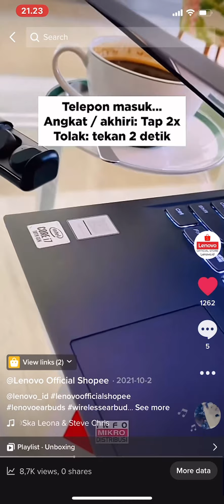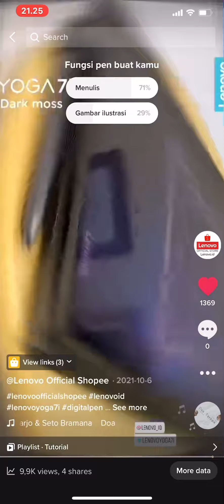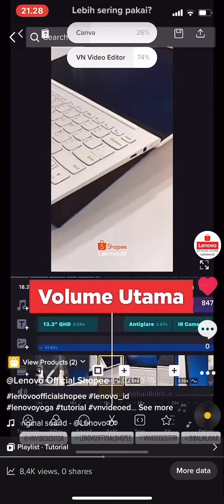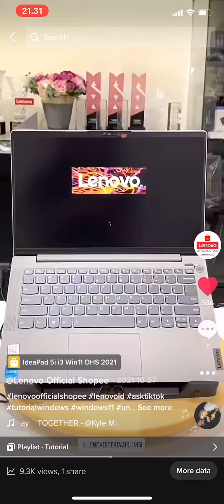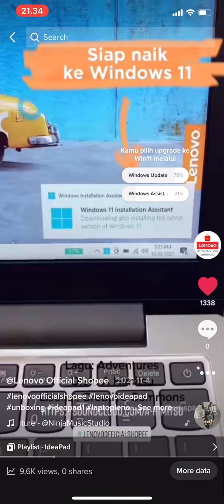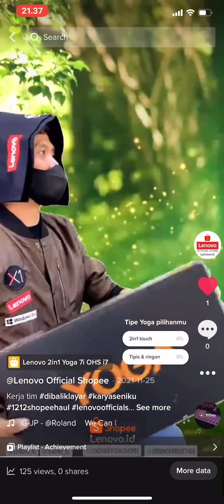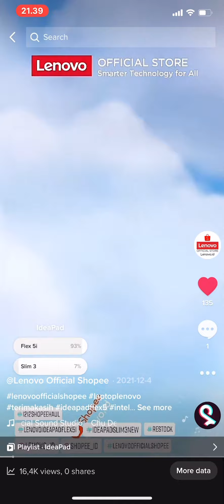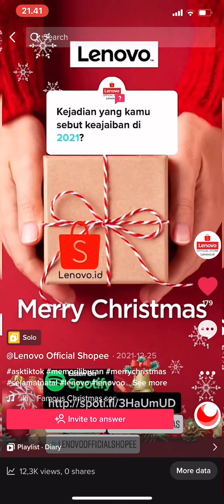TikTok Feeds Lenovo Official Shopee Oct - Dec 2021 Lenovo.id_Shopee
TikTok Feeds Lenovo Official Shopee
Period: 1 Oct - 31 Dec 2021

We Act, Learn, Share at TikTok

Products in the video listed below:

Affordable consumer laptops:
- IdeaPad Slim 1
- IdeaPad Slim 3
- IdeaPad Slim 5
- IdeaPad Flex 5 (2in1 convertible)

Gaming series:
- Legion 5
- Legion 5i Pro
- Legion 7

Yoga premium series:
- Yoga 7i 2in1 convertible
- Yoga Slim 7i Pro
- Yoga Slim 7i Carbon (13.3")
- Yoga Slim 7 Carbon (14")

Affordable business laptop:
- Lenovo V14

Consumer PC:
- PC All-In-One IdeaCentre 3

- Lenovo digital pen -- coming soon estimated mid April 2022